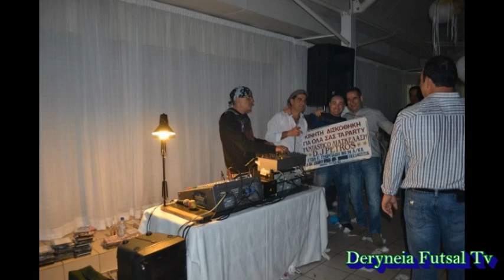ΗΧΗΤΙΚΟ ΜΗΝΥΜΑ ΑΠΟ ΤΟΝ ΜΟΝΑΔΙΚΟ, ΑΝΕΠΑΝΑΛΗΠΤΟ DJ ΠΕΤΡΟ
ΗΧΗΤΙΚΟ ΜΗΝΥΜΑ ΑΠΟ ΤΟΝ ΜΟΝΑΔΙΚΟ, ΑΝΕΠΑΝΑΛΗΠΤΟ ΚΑΙ ΑΔΙΟΡΘΩΤΟ DJ ΠΕΤΡΟ (ΛΑΡΝΑΚΑ) ΓΙΑ ΤΗΝ ΑΠΟΨΙΝΗ ΜΕΓΑΛΗ ΧΟΡΟΕΣΠΕΡΙΔΑ ΤΗΣ ΟΜΑΔΑΣ ΜΑΣ.
ΑΠΟΛΑΥΣΤΕ ΤΟΝ!!! ΜΙΑΟΥ